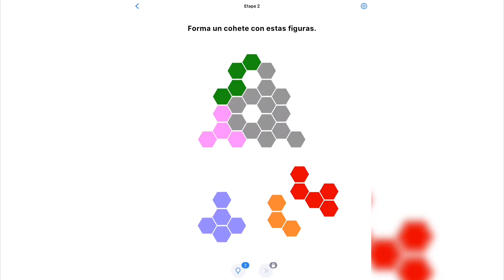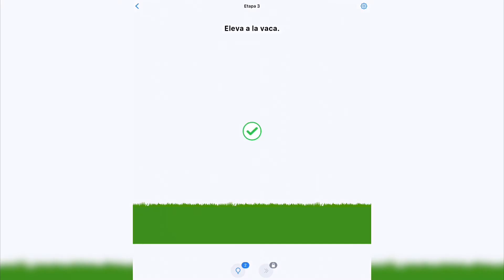Easy Game | Reto Diario # 17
Easy Game - Reto Diario

17 de Abril 2020

Etapa 1 - Pinta los huevos de diferentes colores

Etapa 2 - Forma un cohete con estas figuras

Etapa 3 - Eleva a la vaca 💡 desliza los objetos hacia la izquierda